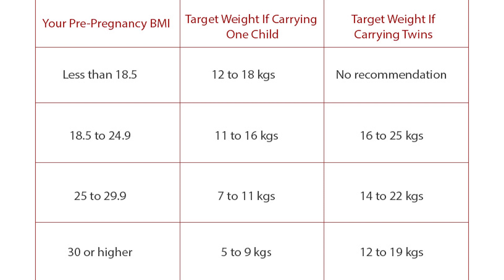Normal Vaginal Delivery | Leading Gynecologist Bangalore | Dr Shivani Chandan L - Aster RV Hospital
This women's day, learn the importance of normal delivery with our expert Dr Shivani Chandan L, Consultant - Obstetrics & Gynaecology at Aster RV Hospital, JP Nagar.

Childbirth, also known as labour and delivery, is the ending of pregnancy where one or more babies leaves the uterus by passing through the vagina or by Cesarean section.
Normal delivery. Children that are born between the 36th and 39th week (38 and 41 weeks after the LMP) are considered as being normal deliveries. Statistically, only 2/3 of all children are born within the 3 weeks around the calculated date of birth and around 80 % within a month around the predicted date of birth.

Dr Shivani Chandan L is presently working as a consultant in Obstetrics and Gynaecology at Aster RV Hospital, JP Nagar. She is a clinician par excellence with sound knowledge in this field. She practises evidence-based medicine providing patient-centred care. Her expertise lies in the management of complex high-risk pregnancies, instrumental deliveries and vaginal birth after previous caesarean. She has worked in a busy tertiary care referral hospital gaining vast experience in dealing with complicated Obstetric cases associated with Heart disease, endocrine disorders, kidney disease, bleeding disorders requiring multidisciplinary inputs. She believes in protocol led, a team-based approach which contributes immensely in reducing caesarean section rates. She has a special interest in Obstetric intensive care and emergency obstetric care.
After completing her education and training, she worked at prestigious St John's Medical College and Hospital for 3 years from 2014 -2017, and gained experience in handling complicated high-risk pregnancies, instrumental deliveries and complications following vaginal deliveries. Prior to joining Aster RV hospital, she was working as Consultant at Motherhood hospital, Banashankari.